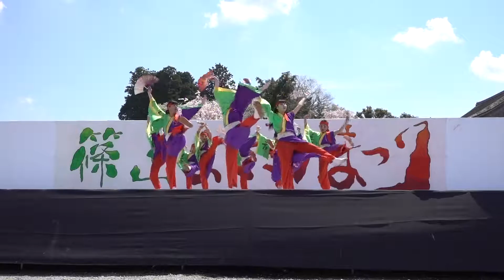太鼓伝創の会 「つぶて」 篠山よさこいまつり2017 三の丸会場（広角）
2017年4月16日
篠山よさこいまつり2017
三の丸会場